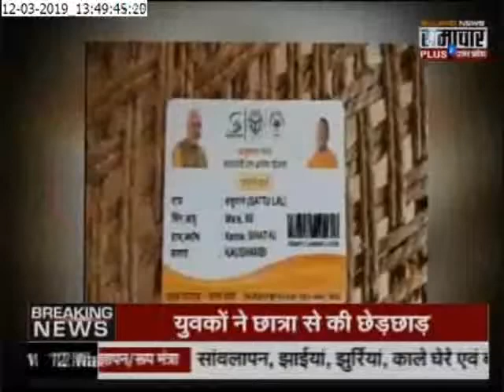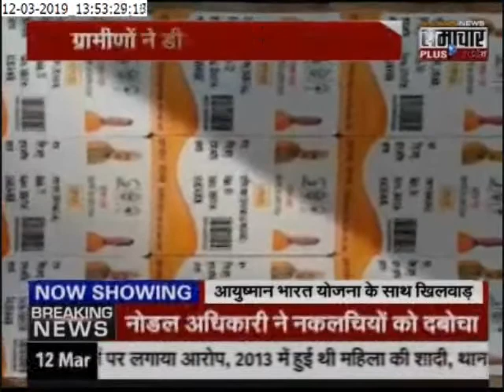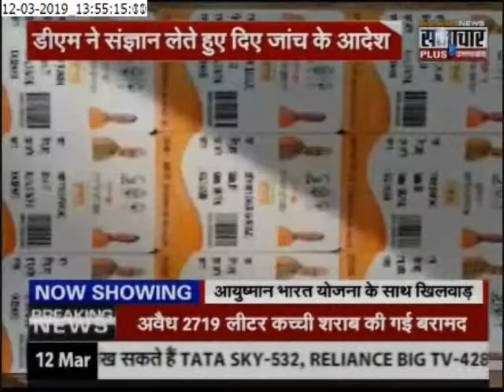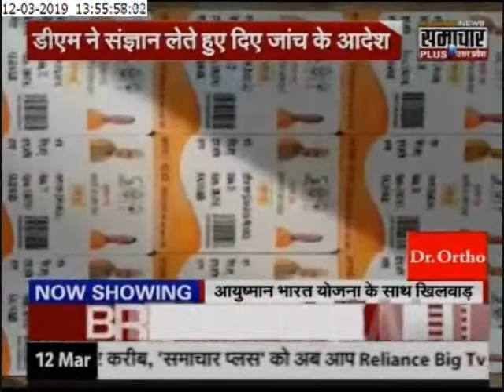बड़ी बहस : मुर्दे का आयुष्मान भव